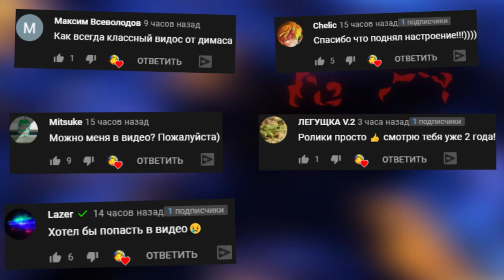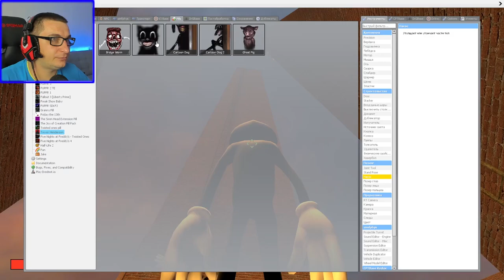МОНСТРЫ ХЕНДЕРСОНА В БОЛЬШОМ ЛАБИРИНТЕ ГОНЯЮТСЯ ЗА НАМИ ГАРРИС МОД SCP ► Garry's Mod